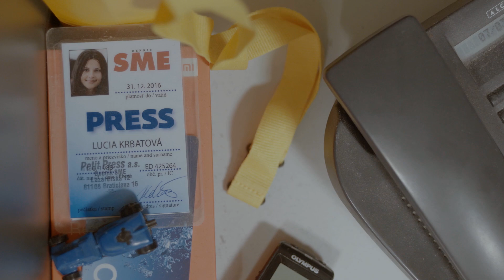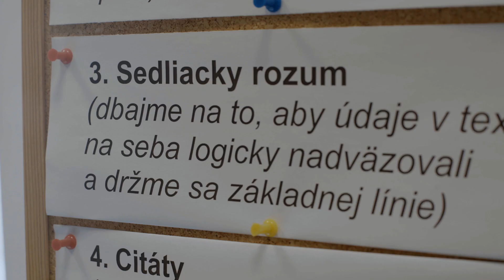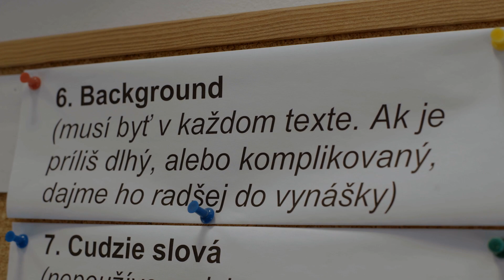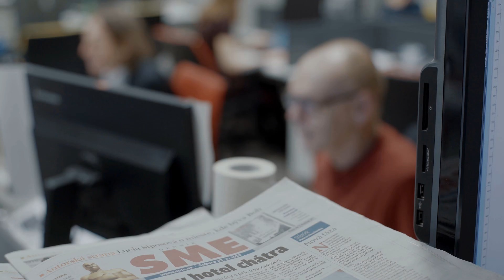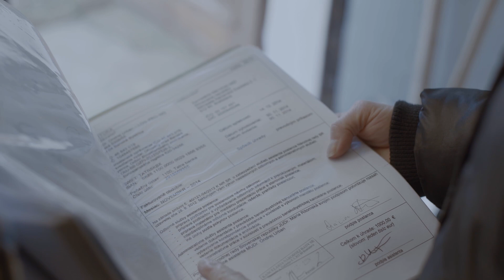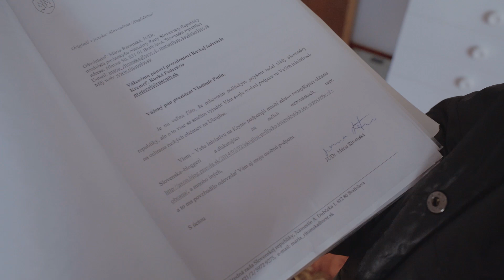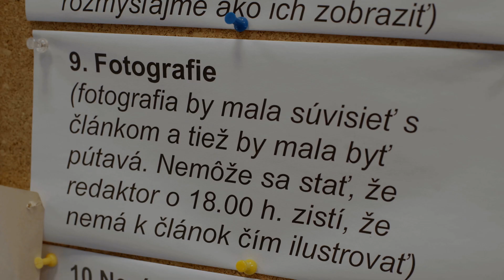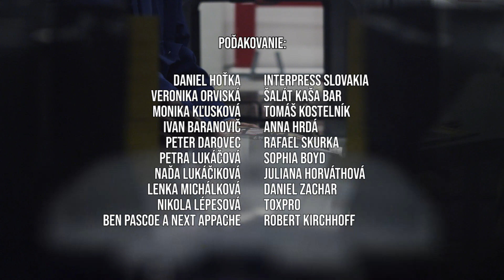Dokument Lucie Kašovej: Neverili SME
Novinári majú plán do roku 2030, o čom by mali písať. Každý deň im niekto určuje, čo sa dostane na internet aj do novín. Pravda môže byť niekde uprostred. A niektoré konšpirácie sa predsa ukázali ako pravdivé.

Ľudia majú rôzne predsudky o našej práci. A niektorí veria na rôzne veci.

Tak sme štyroch z nich pozvali na týždeň do redakcie SME. Dokument Neverili SME je výsledkom: ukazuje, s čím všetkým sa stretli, čo zažili a čo videli. Ukázali sme im, ako sa vyrábajú noviny, čo pre nás znamená žurnalistika – ako a čo píšeme a neurčili sme im žiadne hranice.

Takto to dopadlo. Neuveriteľný dokument o návštevníkoch v redakcii SME.

Réžia: Lucia Kašová
Účinkujú: M8ria Ritomská, Lukáš Jurica, Daniel Jankech, Vladimír Zachar a redakcia SME
Hlavná kamera: Martin Jurči
Námet: Lucia Kašová, Peter Darovec, Braňo Bezák
Druhá kamera: Radka Šišuláková, Krisztián Ollári
Zvuk: Daniel Horňák
Hudba: Martin Turčan
Strih: Lucia Kopáčková
Produkcia: Anna Rumanová